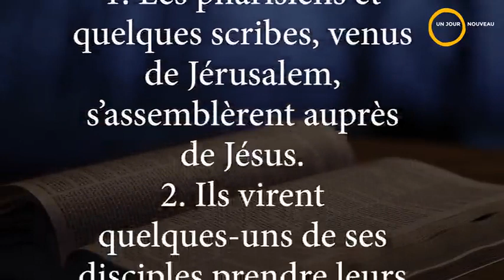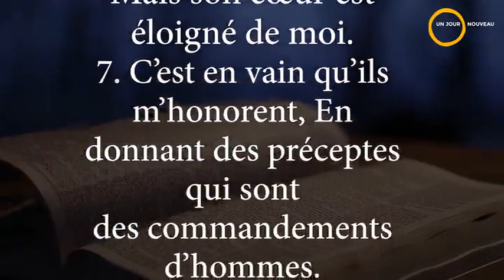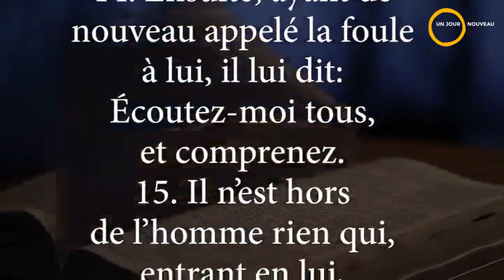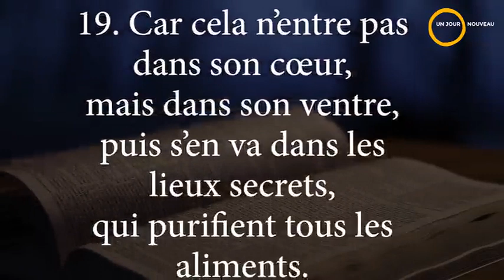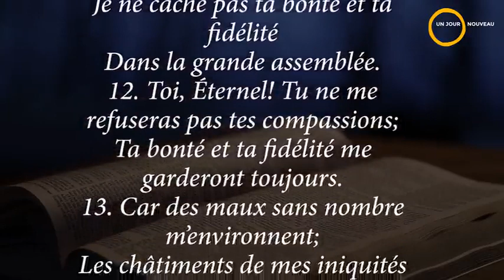La bible en un an | Lecture du 24 Février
-Extraits-

Proverbes 10:13-14
13On trouve la sagesse sur les lèvres de l'homme intelligent, mais le bâton sur le dos de celui qui est dépourvu de bon sens.

14Les sages retiennent la connaissance, mais quand un fou parle, la ruine est proche.
De Psaumes 40:11-17
V14,17

14Veuille me délivrer, Eternel ! Eternel, viens vite à mon secours !

17Que tous ceux qui te cherchent soient dans l’allégresse et se réjouissent en toi ! Que ceux qui aiment ton salut disent sans cesse : « Que l’Eternel est grand ! »
De Marc7:1-23
V15-16,21-23

15Il n'y a rien d'extérieur à l'homme qui puisse le rendre impur en pénétrant en lui, mais c'est ce qui sort de l'homme qui le rend impur.

16[Si quelqu'un a des oreilles pour entendre, qu'il entende. ] »

21En effet, c'est de l’intérieur, c'est du cœur des hommes que sortent les mauvaises pensées, les adultères, l'immoralité sexuelle, les meurtres,

22les vols, la soif de posséder, les méchancetés, la fraude, la débauche, le regard envieux, la calomnie, l'orgueil, la folie.

23Toutes ces choses mauvaises sortent du dedans et rendent l'homme impur. »
Lévitique 15:1-16:28

CH15 Sextualité de l'homme  l'homme et de la femme
Ch16: le grand jour du pardon des péchés